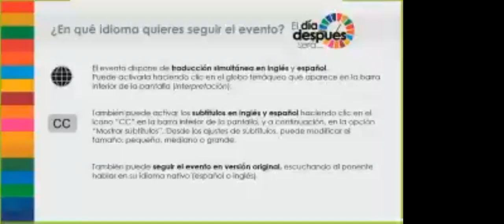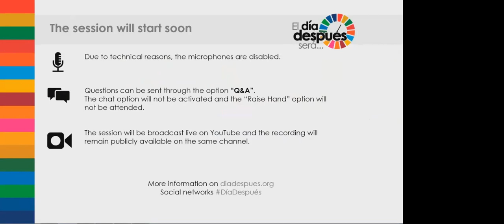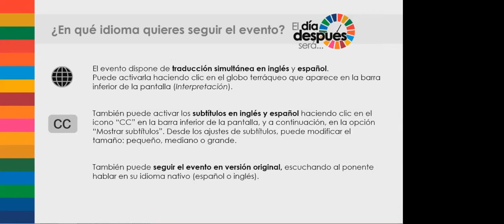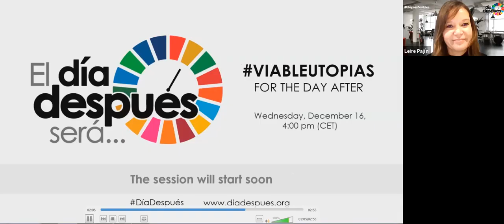UtopíasPosibles para el día después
Evento celebrado el pasado 16 de diciembre de 2020
Estamos ante una oportunidad única y un desafío histórico. Todos queremos recuperarnos de lo que estamos viviendo, pero podemos ir más allá de la reconstrucción, y aprovechar esta crisis para impulsar una verdadera regeneración: de los ecosistemas naturales, del modelo productivo, de la democracia y de nosotros mismos. ¿Cómo? Haciendo de la Agenda 2030 nuestra hoja de ruta, y algunos ya están dando ejemplo, en España y en Europa.